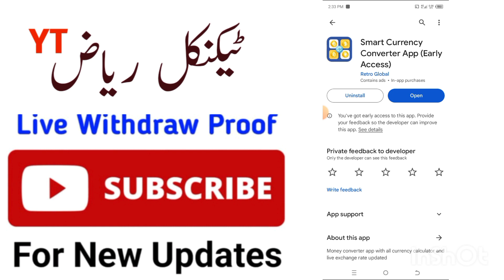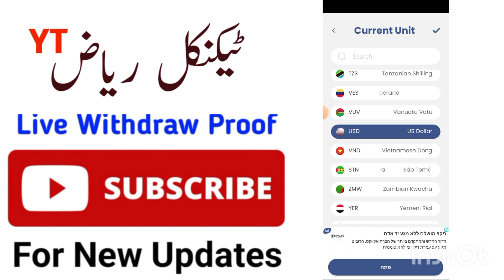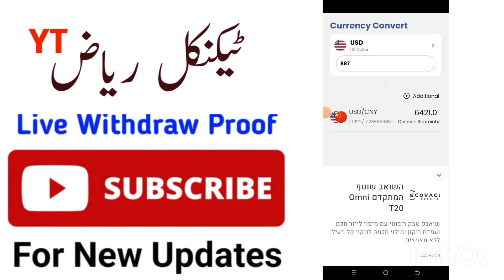Smart Currency Converter App Real Or Fake| Smart Currency Converter Payment Proof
Smart Currency Converter App Real Or Fake| Smart Currency Converter Payment Proof | Smart Currency Converter

❤️❤️ شکریہ ❤️❤️